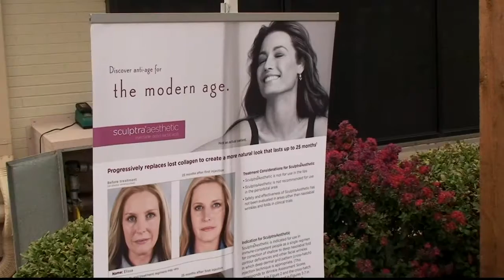2011 Parker Co. Peach Fesival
Plastic Surgery Texas' soon to come Weatherford Center was proud to be a part of this years Parker County Peach Festival. With former American Idol Contestant and Kidd Kraddick in the Morning regular Tim Halperin hanging out at the Weatherford Plastic Surgery Center's Booth, it was a festival to remember!